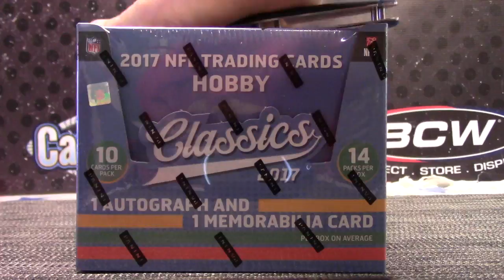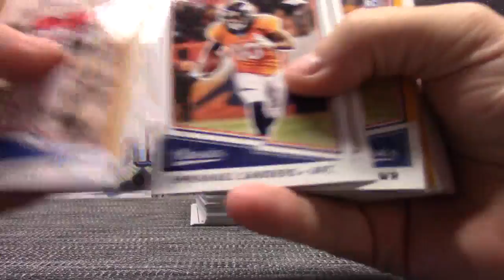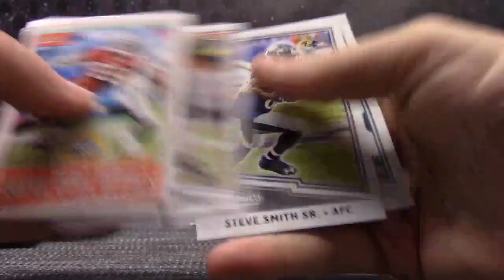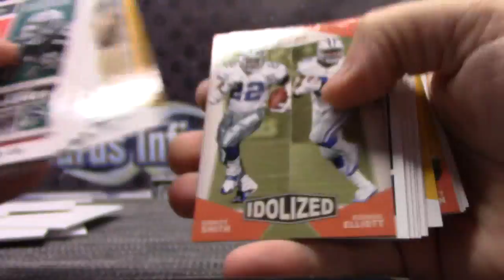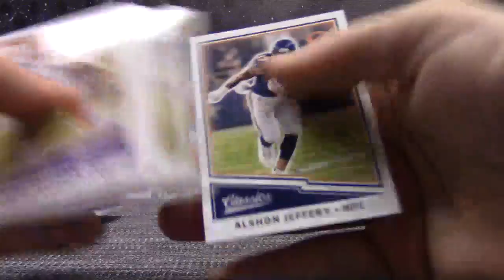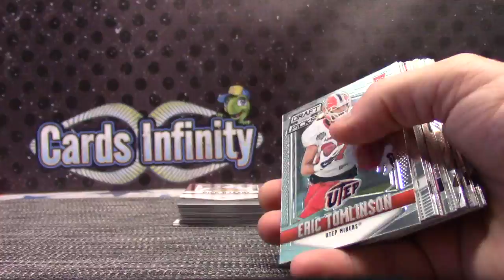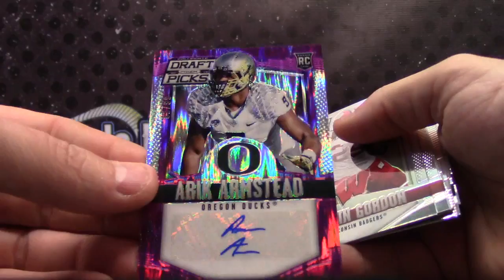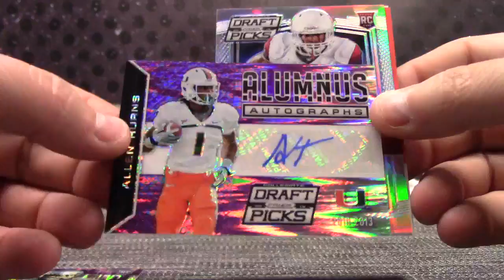Jason's 2015 Panini Prizm Draft & 2017 Classics NFL 2 Box Break